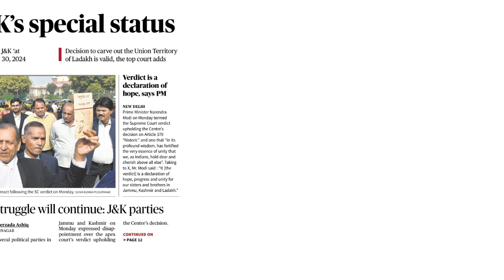SC Verdict on Abrogation of Article 370 | Explained in Telugu by Suresh Sir | UPSC | APPSC | TSPSC